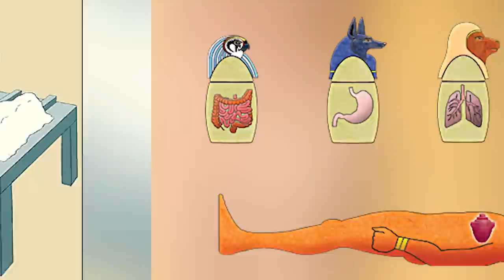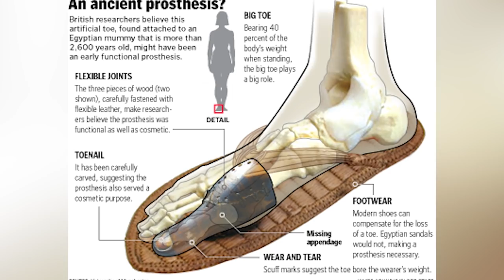Top 10 Uncomfortable Ancient Egyptian Medical Practices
Ancient Egyptian medical practices go back as far as 440 BC. Egyptians believed that spirts, gods, and demons, all played a vital role in disease. So just HOW did ancient doctors treat everyday medical problems? Join us today on Bumblebee as we count down our Top 10 Uncomfortable Ancient Egyptian Medical Practices!

0:00- Intro
0:10- Mummies
0:47- 40 Year Old Nightmare
1:48- Ahead Of The Times
2:34- Tales From The Crypt
4:02- A Little Off The Top
4:48- Bloodletting
5:31- Plastic Surgery
6:18- Ode Of The Nile
7:03- The Egyptian Brazilian
7:43- Wario Breath